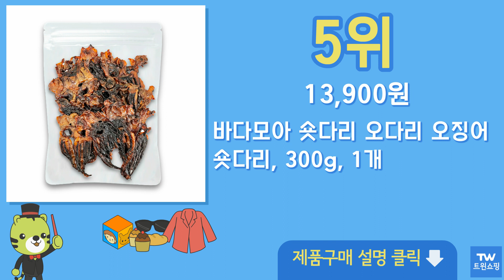오징어 숏다리 추천 순위 Top10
구매링크

1위  한양식품 숏다리, 20g, 30개  33,240원

2위  [가온애] 한양식품 오징어 숏다리, 20g, 30봉  37,410원

3위  한양식품 숏다리, 20g, 20개  22,300원

4위  한양식품 오징어 숏다리 20g 10봉, 오징어숏다리 20g 10봉  14,280원

5위  바다모아 숏다리 오다리 오징어숏다리, 300g, 1개  13,900원

6위  한양식품 숏다리 20g x 10봉 + 매콤숏다리 20g x 10봉, 1세트  27,500원

7위  신통씨푸드 국내가공 버터구이 오다리 대발이 500g 조미오징어 (와사마요소스 증정)  19,710원

8위  건 오징어다리(100개 한봉) 오다리 건어물오징어다리 마른오징어 숏다리 마른안주 불량식품 문어다리  36,900원

9위  한양식품 오징어 숏다리, 20g, 10개  15,900원

10위  장수왕 조미 오다리 300g (150g X2봉) /조미오징어다리 숏다리 문어발 옛날 추억의 간식  10,620원